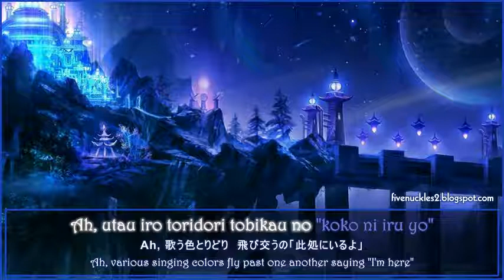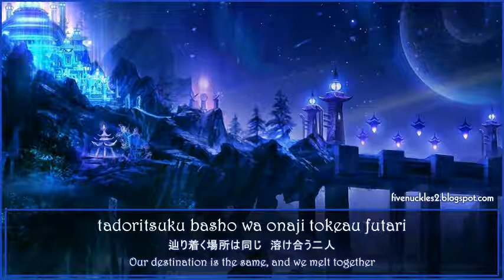(Touhou) Hotaru/Halozy - ENG Dream (TV size)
[TV size/Short ver. Project] [ENG SUB] Hotaru/Halozy - ENG Dream

* You know. it's great if this short ver. is your RINGTONE...